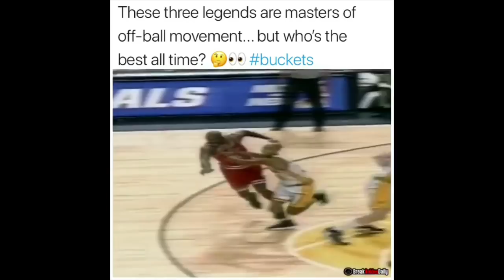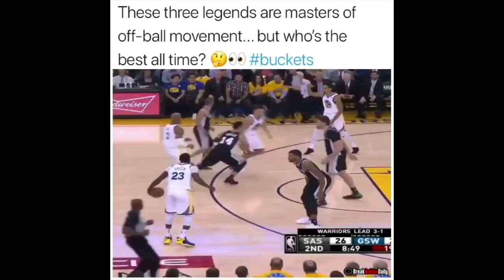Best Basketball Vines Of April 2018